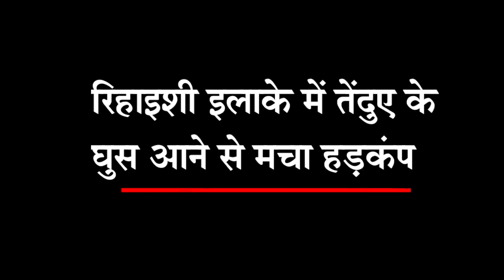Jaipur Pink City में घुसा Panther पकड़ा गया, ऐसे चला 'ऑपरेशन पैंथर' शिकारी खुद शिकार हो गया-News360Tv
Jaipur में घुसा Panther पकड़ा गया | ऐसे चला ' ऑपरेशन पैंथर ' शिकारी यहां खुद शिकार हो गया, Operation Panther: 21 घंटे के बाद पकड़ में आया Panther